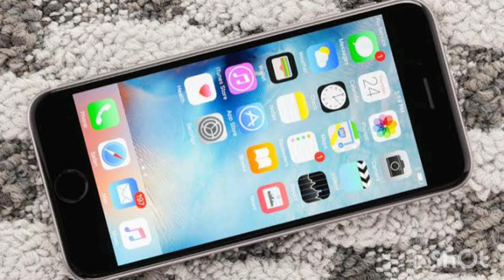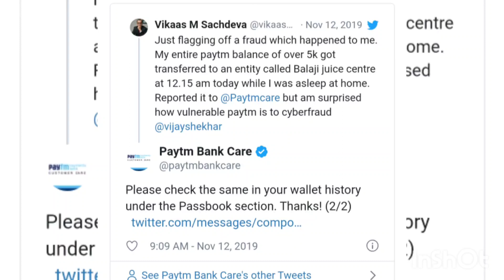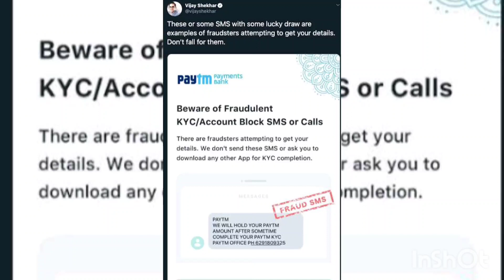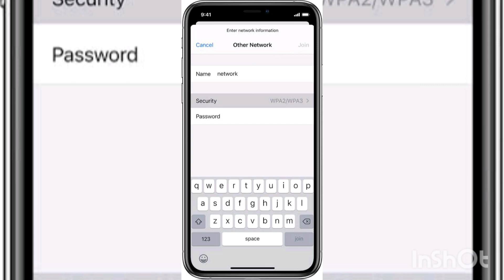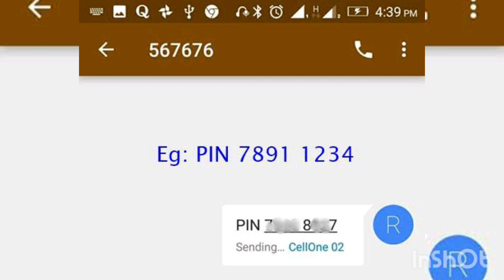A man lost 5000 RS PAYTM cash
The technology is good or bad based on how we use it.
Be secured.Be aware of the frauds